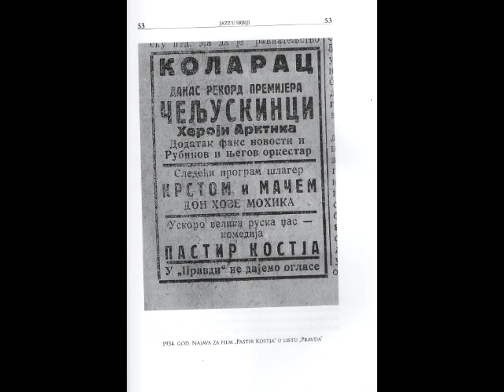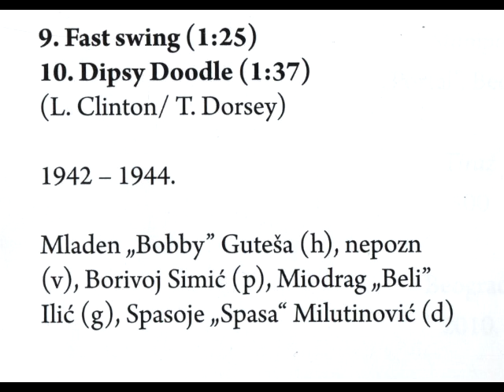Jazz u Srbiji 1927 - 1944 - 8. deo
Ovo je zadnji deo ove serije pa vam se zahvaljujem na strpljivosti!